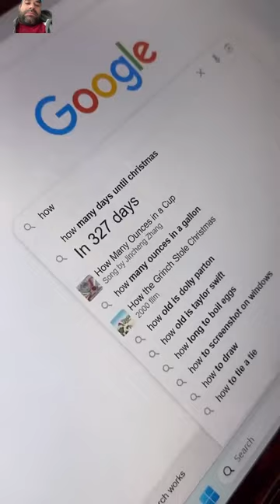My dog stole my truck and bought toys!dog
My dog stole my truck and bought toys!